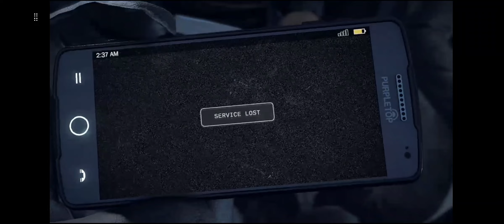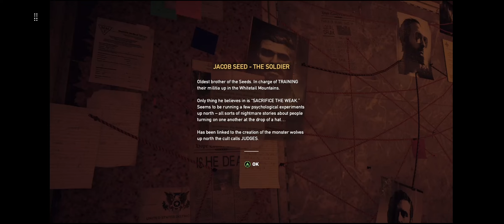FarCry5 in 2023 part 1